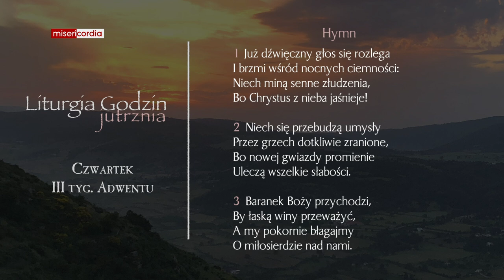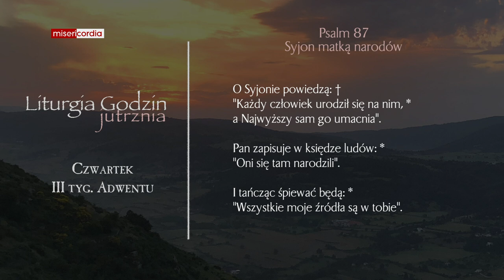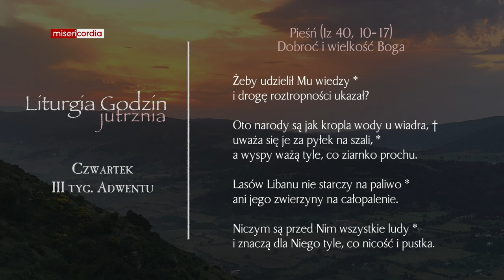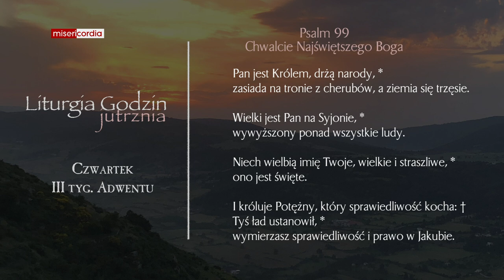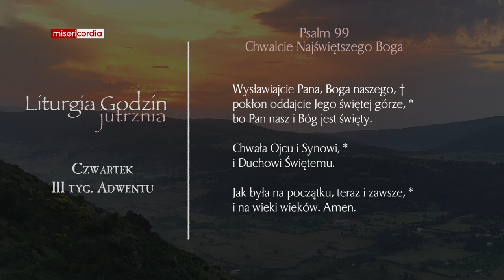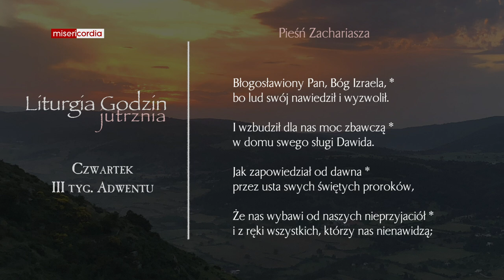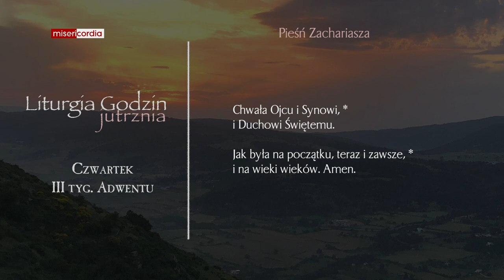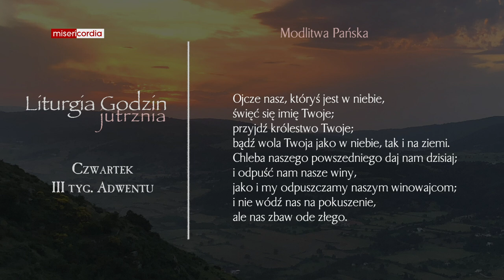Liturgia Godzin | Jutrznia | Czwartek, III tyg. Adwentu